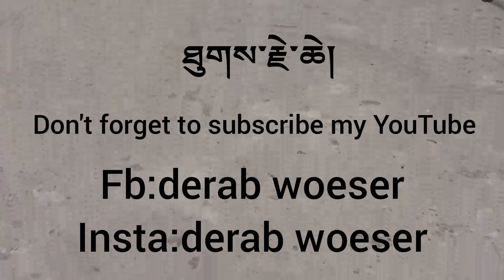Tibetan dance Sha Yumo Shay /gorshay/Tibetan vlogger/lhakar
Tashi delek.. This is me and my younger sister migmar tsamchoe performing on Tibetan dance sha yamo Shay.  Hope you guys enjoy watching.

About me: I m Tenzin Woeser from kollegal settlement. After my high school I've completed diploma in music & dance Teacher(TTC) from TIPA, Dharamsala for one year. And in 2011 I started my work as Music Teacher Under STSS. Currently i am a music Teacher of STS Petoen, Dharamsala.